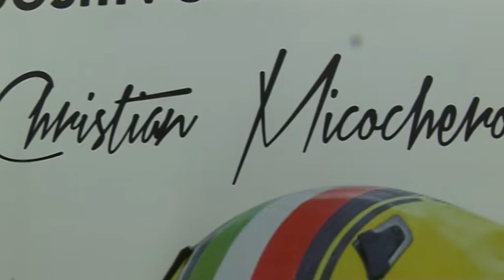Christian Micochero il 6 e 7 luglio al Mugello per il 5° e 6° round del Dunlop Cup